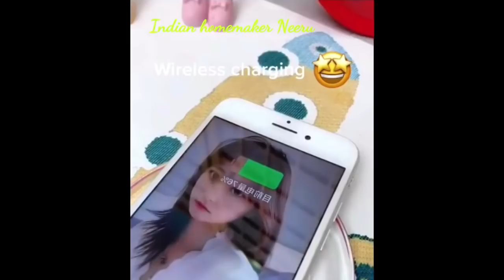Amazon Very Useful Kitchen & Home Items/Space Saving Organizers/smartutilities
Buying links here 👇👇👇🟢🔴🟢

Oil strainer

Adhesive hooks

Silicon toilet brush

Makeup travel kit

Portable Medicine box

Toothpaste dispenser

Tissue box

Silicon wall stickers

Cushion quilt -

Twist clips

Bathroom organisers-

MINI vaccum

Wall stickers-

Floor tape -

Toothpaste squeezer-

Bathroom organisers-

Wireless charger -

Multipurpose tissue box-

Space saving stools

Serving dip plate-

Head towel

Table sheets -

Kids foldable sofa

Silicon bathing sponge-

Chopper-

Foldable storage box

Warm bottle -

Tent indoor-

Foldable wine rack

Noddle making hand machine

Toilet rack-

Rotating hanger

Wire cover

Adhesive hooks-

👉Send us your video links via email and we will be happy to add them in our aggregate!

If you like this video then give a Thumbs up 👍